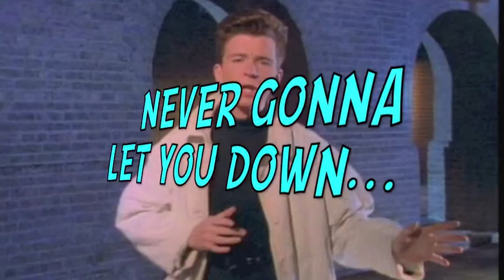Margate - Dammit (Live Blink-182 cover)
"Live from Room 57", here is the 17th video in a 30-part weekly series from Los Angeles based rock trio Margate. The sessions were recorded live over the course of a few days in Margate's rehearsal studio with no overdubs, auto-tune or studio trickery. The series showcases the band performing their favorite rock, punk and reggae covers with a few special surprises thrown in.